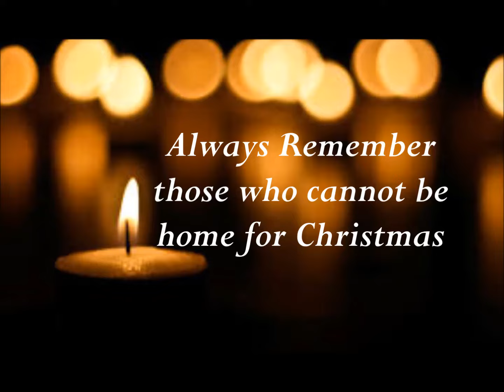Silent Night - DUB by Amo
I Recorded this track in my apartment (excuse the quality) in NYC back in 20something.  The video features images from Google images at Dublin Airport at Christmas time.  I wish you all a SAFE and Happy Christmas and remember not everyone can make it home for Christmas. With love from the city where the fairytale became our Christmas anthem.